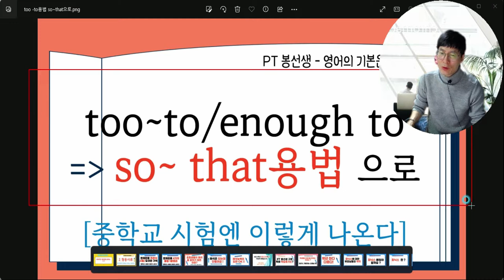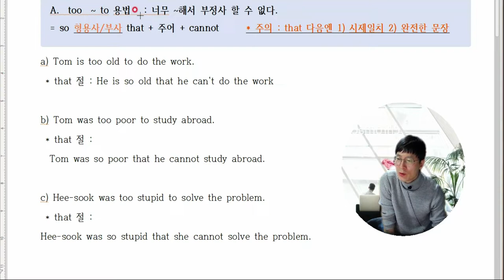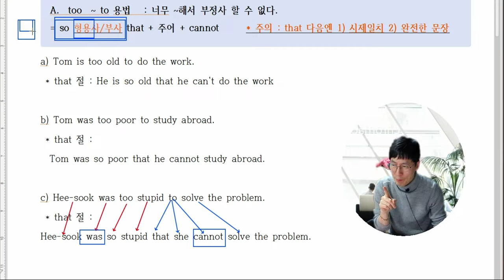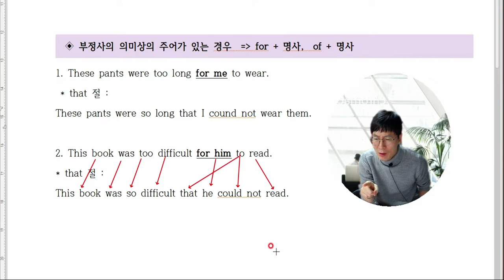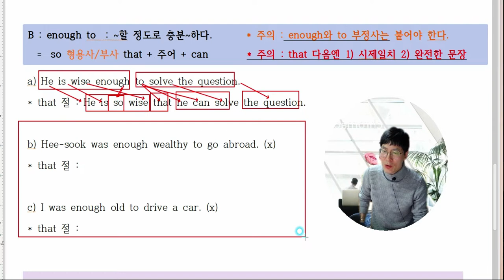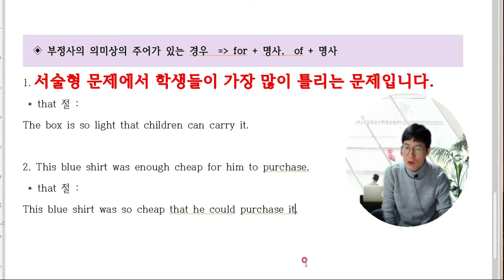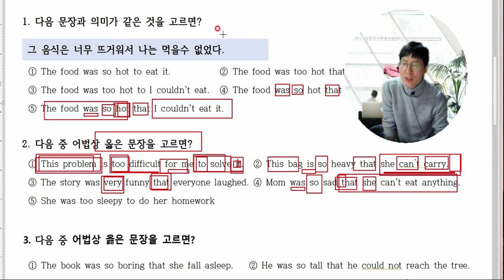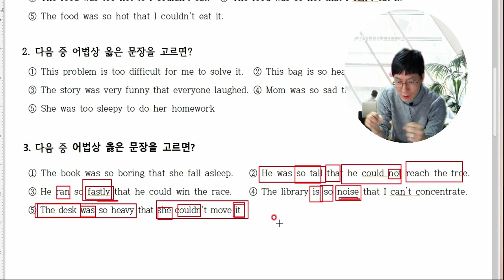too ~to / enough to용법을 so~that 용법으로 고치는방법중에서 중학교 시험에 나오는 2가지에 집중하여 설명했습니다.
매년 중학교2학년, 3학년 과정에서 나오것과 의미상의 주어를 포함하여설명했습니다.

too-to/enoughto용법을so-that용법고치는방법 의미상의주어를포함하여so-that으로고치는방법 enough-to용법을so-that으로